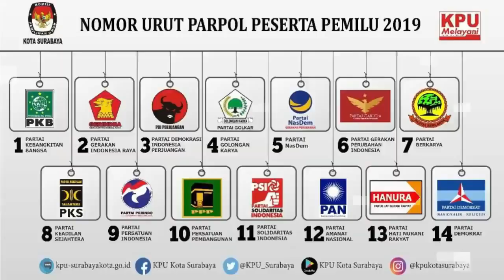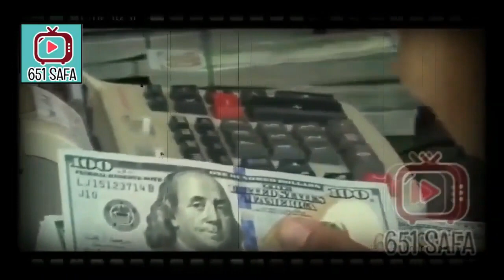PAR4HH! JKW BELI MOBIL 8 MILYAR RAKYAT KELAPARAN?!